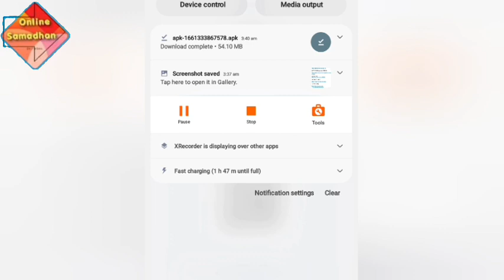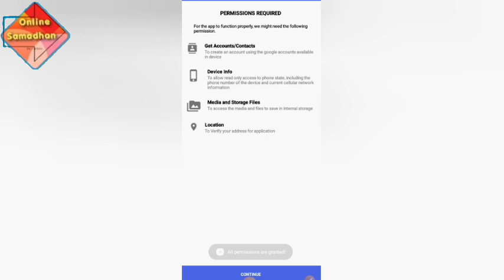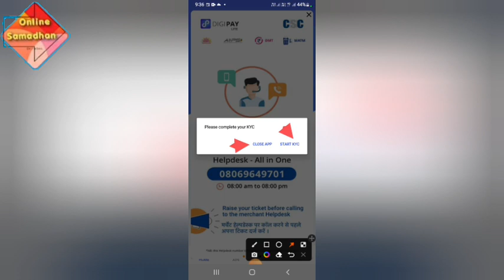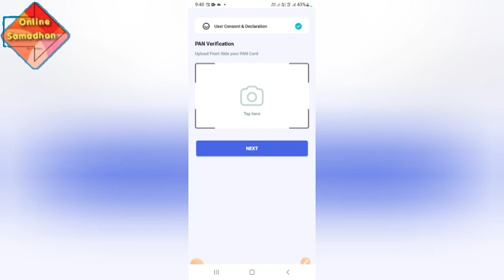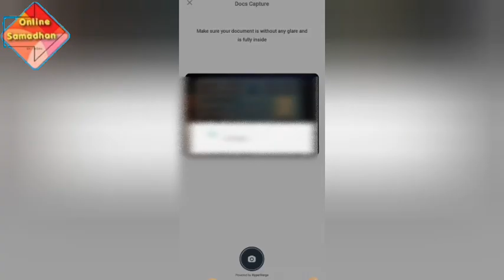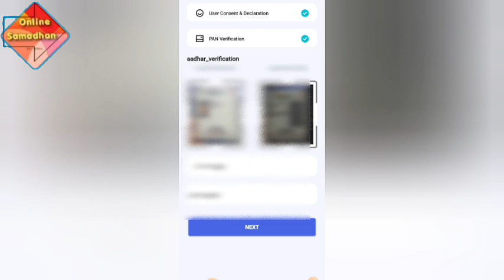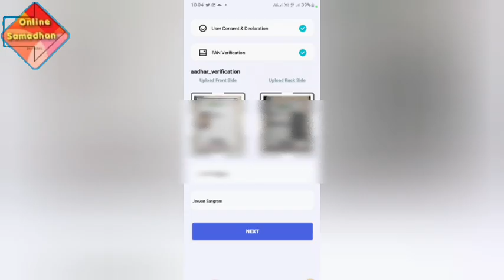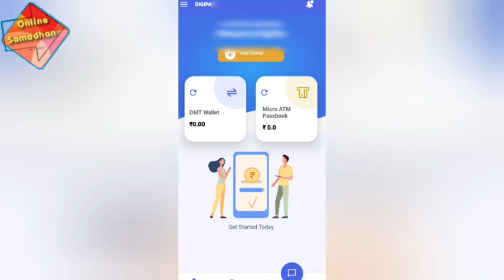Digipay Lite Mobile KYC | Digipay Lite Download | Digipay Lite Application Login ID Password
Light 2022 on DJ has been launched by CSC. KYC can complete and download it to your mobile through mobile application. To download the light application, you can download it and install complet kyc by clicking on the link given below. This link you have been given on this link as soon as you click on that link, you will see the light link link link and the barcode together. By scanning, you can download the light on Diji. Along with this, both its web version and mobile application download versions have been given. Through this, you can use Money Transfer AEPS a lot of facilities. Here you are given login ID and password by your CSC DM. For this you have to fill Google Form. By using, you can make you alive through ID on Diji Pay Light Application Web.

digipay_lite id

डाउनलोड लेटेस्ट Digipay Lite Application Linkअपडेटेड एप्प

👉टेलीग्राम के माध्यम से हमारे साथ जुड़े:-

( ANY QUESTIONS OR SUGGESTIONS PLEASE CONTACT ) :-

online_samadhan